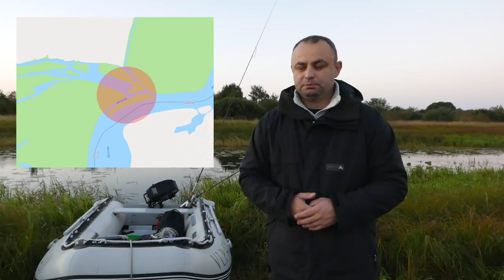Рыбалка. Ловля Фидером на реке. Хороший клев. Окунь не давал покоя. Плотва.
Отправился на реку с фидером для того, чтоб поймать леща.
Клевало постоянно, но леща поймать не удалось.
День провел просто замечательно.

Место: река Нарова, Эстония.
Дата: 19 сентября 2018
Тип ловли: ловля фидером
Время рыбалки: 07:00 - 18:00
Температура воздуха: 14... 17 С
Погода: Солнечно, ветер 7-9 м/с